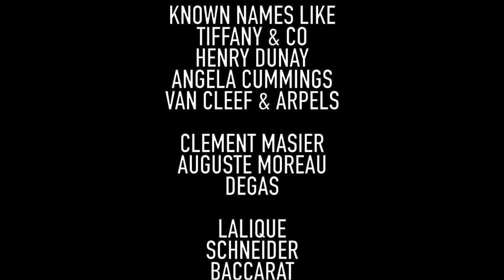October 3rd 2021 Auction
Video introducing our final auction as Collective Hudson.